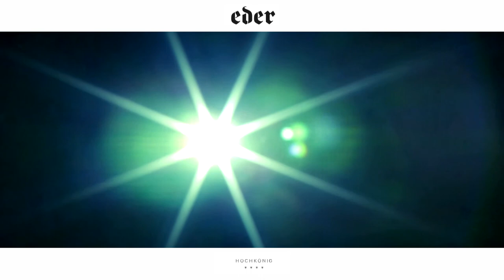LIFESTYLEHOTEL Hotel Eder, Hochkönig, Austria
Hotel Eder in the centre of the picturesque village of Maria Alm offers the perfect conditions for anyone who loves the high alpine life: the sporting adventure starts right behind the hotel in the ski and hiking region Hochkönig.